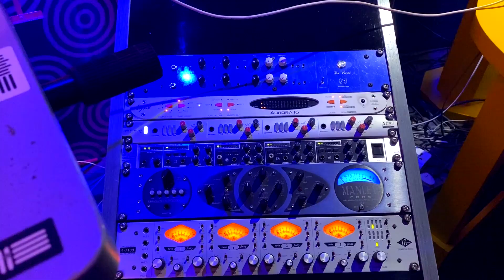Evidence -- ARR orchestra team plays for Aaron Karthik and Kannada film :)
GLORY TO JEHOVAH GOD!
EVIDENCE -- ARR orchestra team plays for AARON KARTHIK in Kannada film directed by Praveen Ramkrishna :)
A R Rahman troupe of elite musicians played for the World Record song  -- composed  in 3 musical swaras-- song made in a new Raaga called "YEHOVAPRIYA"  -- discovered by the music director himself in 3 notes --SA, RI,  PA  only -- from the Kannada movie  "EVIDENCE"   directed by Praveen Ramkrishna :)